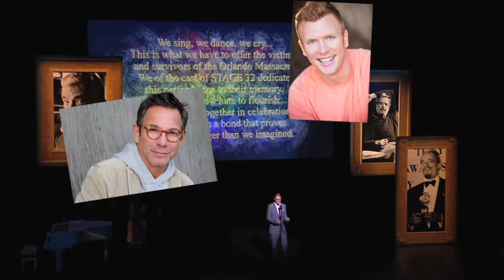Chatting with The Stars Of S.T.A.G.E. 2016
From BroadwayWorld's Archive: The Southland Theatre Artists Goodwill Event (S.T.A.G.E.) Benefit titled Sondheim 5, took place June 18th at Beverly Hills' beautiful Wallis Annenberg Center for the Performing Arts in benefit of AIDS Project Los Angeles.  The much anticipated event, was once again directed by David Galligan.  Michael Orland served as Musical Director, with Choreography by Lee Martino; and BroadwayWorld TV's own Michael Sterling was on hand to talk to the stars just prior to their first of two performances.